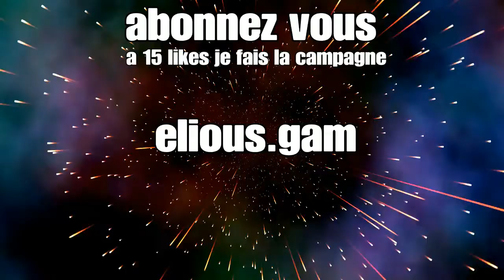Je vous présente Star Wars Battlefront II*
SHAREfactory™